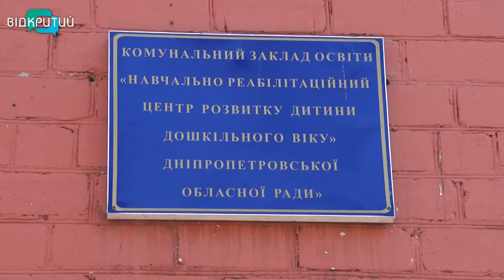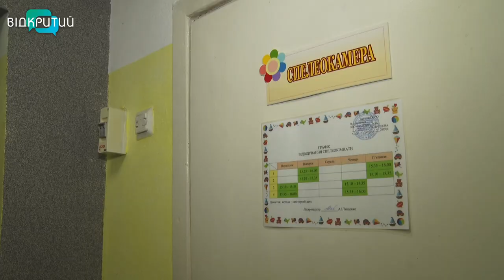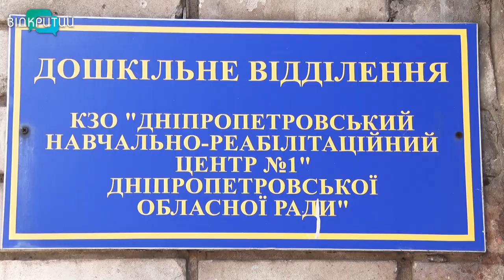У Дніпрі навчально-реабілітаційний центр «Квітонька» планують реорганізувати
У Дніпрі навчально-реабілітаційний центр «Квітонька» планують реорганізувати. Вихованців переведуть до іншого центру, що по сусідству. У обласному департаменті освіти кажуть, до такого кроку вдалися після аудиту. Він показав – навчання дітей у цьому центрі дорожче, ніж в інших, подібних. Яку альтернативу запропонували дітям, батькам та вихователям – з’ясовували наші журналісти.